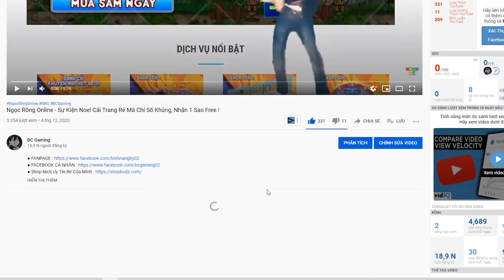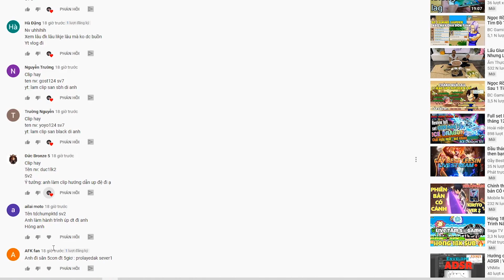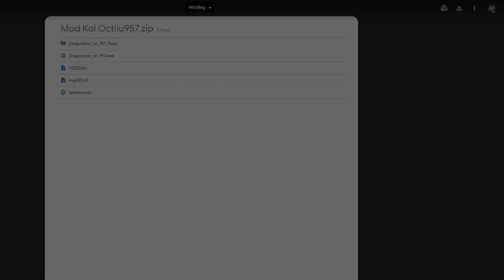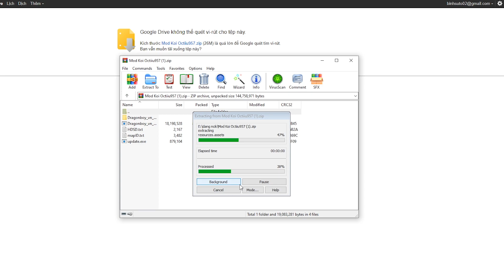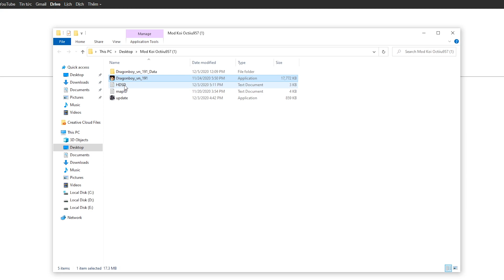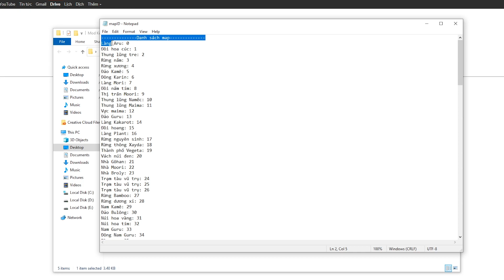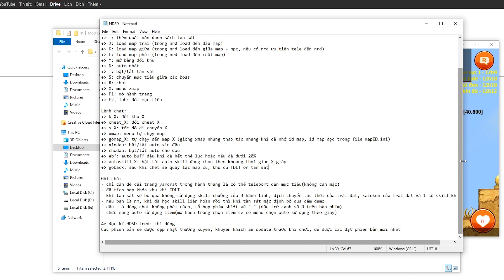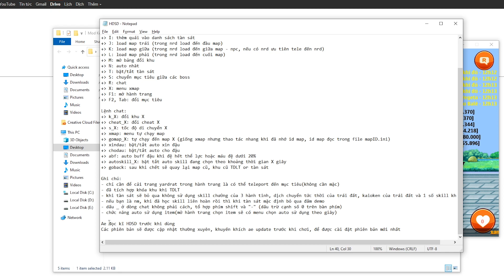Ngọc Rồng Online - Hướng Dẫn Tải Bản MOD Siêu Thần Thánh Của Anh Kòi Octiiu957 !